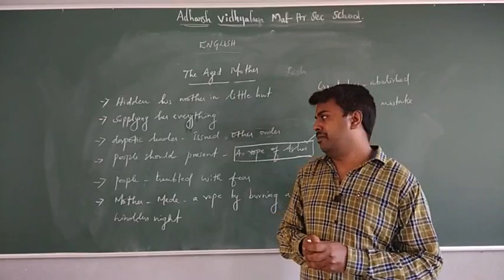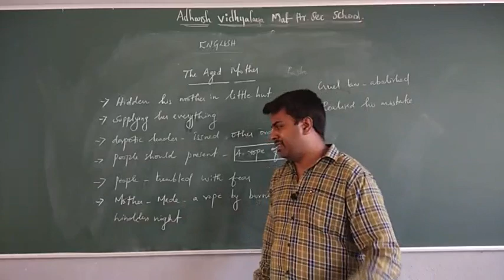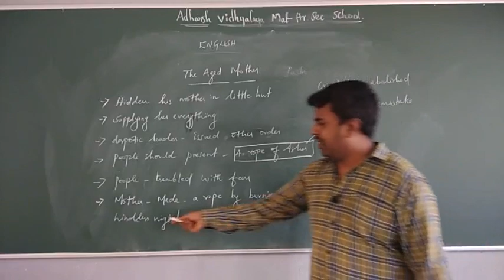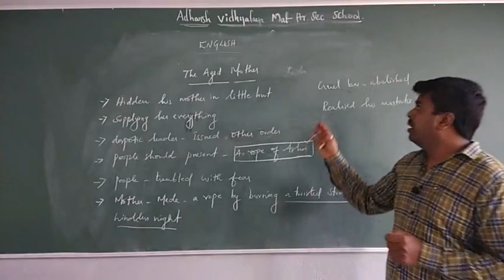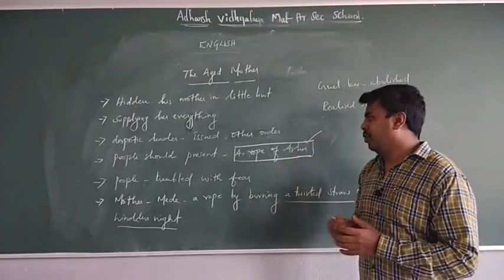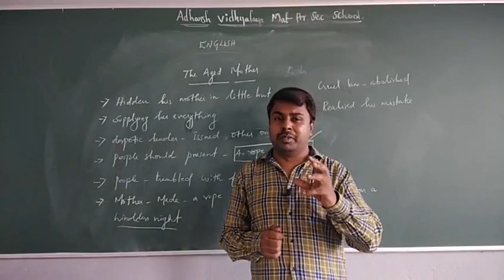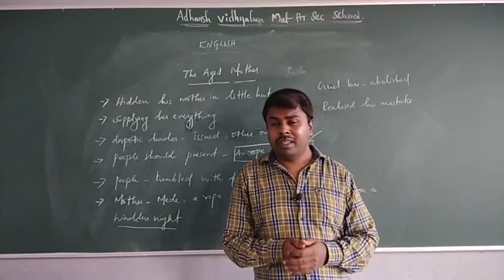X Std/English/Unit : 4/The Aged Mother (Part II)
Class : X
Subject : English
Unit : 4 (Supplementary Reader)
Topic : The Aged Mother (Part II)
Date: 18.05.21